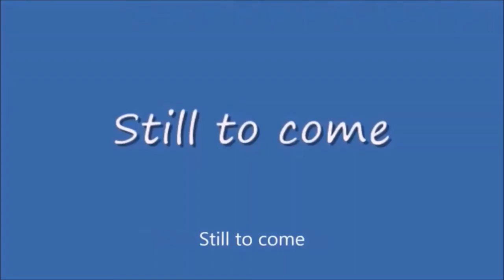Wednesday Night Lowdown #413